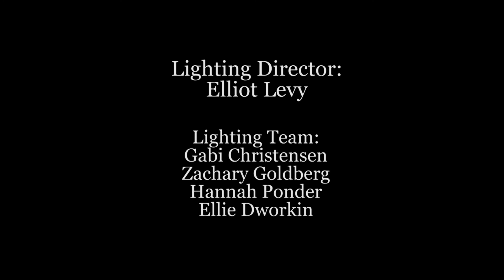Cat on a Hot Tin Roof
A scene from Cat on a Hot Tin Roof by Tennessee Williams

Evelyn McVeigh's Sight & Sound: Studio, Fall 2016